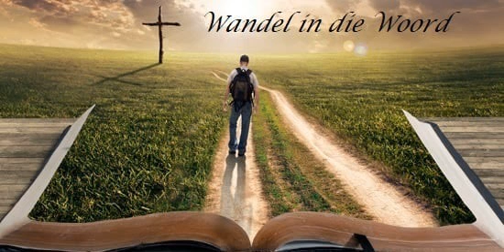26 Februarie 2021 Wandel in die Woord olv ds Paul Lubbe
Luister na 26 Februarie 2021 Wandel in die Woord olv ds Paul Lubbe.